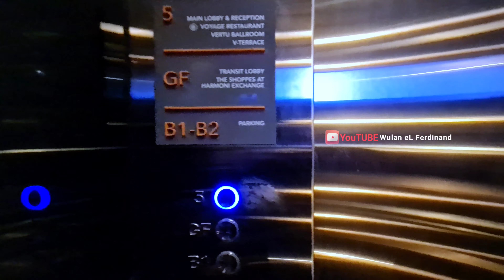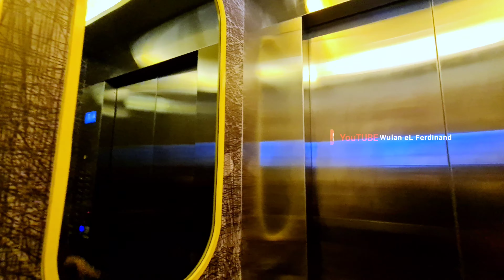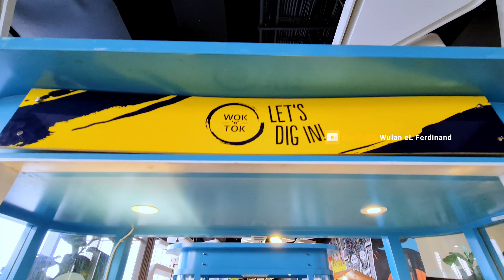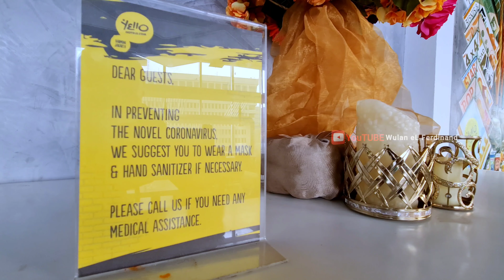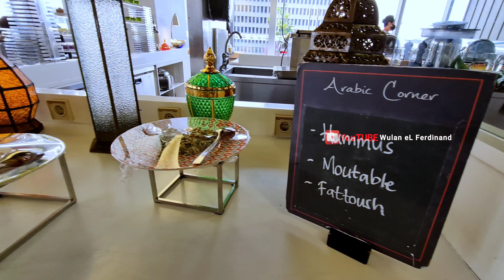REKOMENDASI TEMPAT BUKA PUASA DI HOTEL JAKARTA 2024 | Yello Hotel Harmoni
Di video kali ini kita mau sharing lagi info rekomendasi tempat buka puasa di Jakarta, yaitu yang ada di hotel Yello Harmoni. Yello Hotel Harmoni adalah sebuah hotel yang berlokasi di daerah Hayam Wuruk Jakarta Pusat yang merupakan salah satu sentra bisnis di kawasan ibu kota.
Pada Ramadhan tahun ini Yello Hotel Harmoni mengadakan paket buffet all you can eat untuk buka puasa yg berlokasi di resto htelnya yang bernama Wok n Tok. Selain area indoornya yang luas dan nyaman, di Wok n Tok ini juga terdapat area outdoor dimana kita bisa menikmati pemandangan Kota Jakarta atau sunset dari atas ketinggian sambil menikmati paket all you can eat untuk buka puasa dengan sajian menu-menu makanan yang enak dan bervariasi. Buat kalian yang lagi rencanain mau buka puasa bareng temen atau keluarga, semoga video ini bisa jadi referensi untuk kalian..😉

Yello Hotel Harmoni:
📌Jl. Hayam Wuruk No.6, Kebon Kelapa, Kec. Gambir, Jakarta Pusat